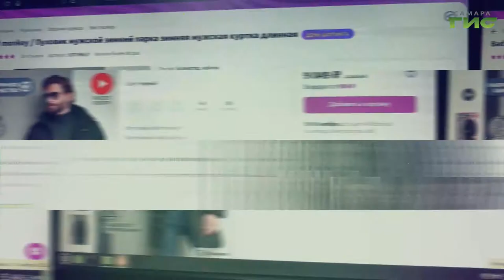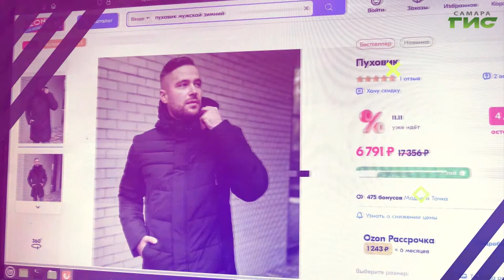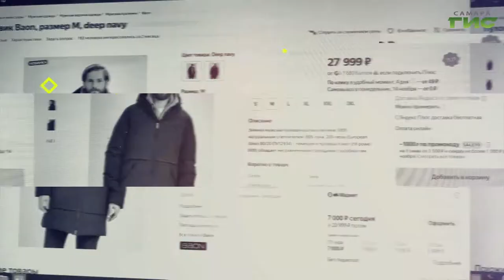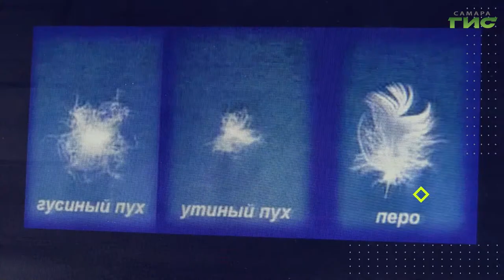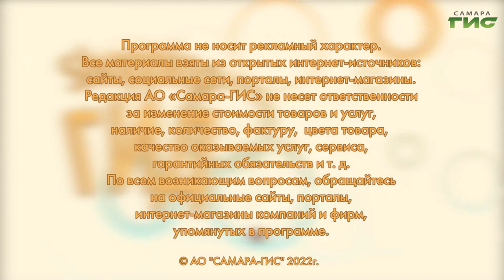Как выбрать пуховик на зиму / "Shopping-ГИД" от 17.11.2022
Как выбрать теплый и качественный пуховик на зиму? Подскажет "Shopping-ГИД".